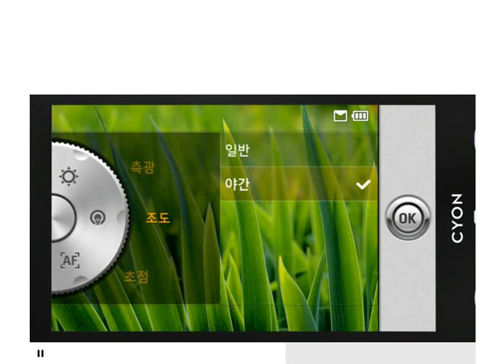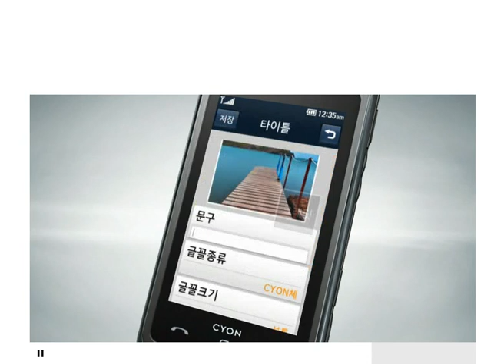2009 LG CYON Arena Phone Introdution Camera - TOP.avi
2009 LG CYON Arena Phone Introdution Camera - TOP